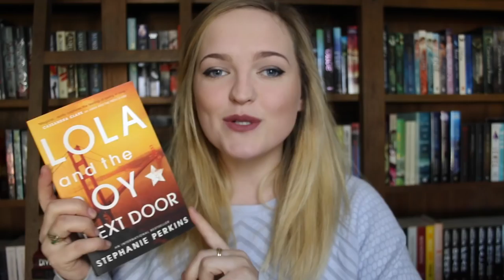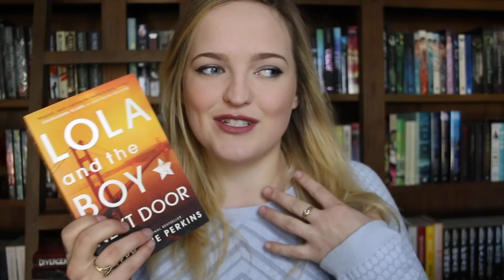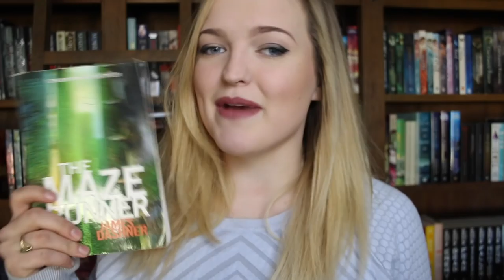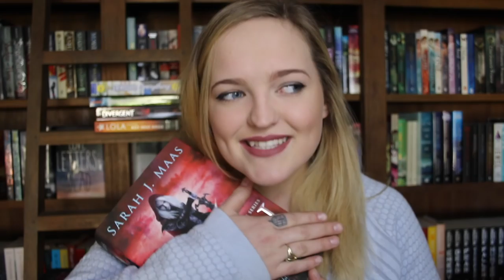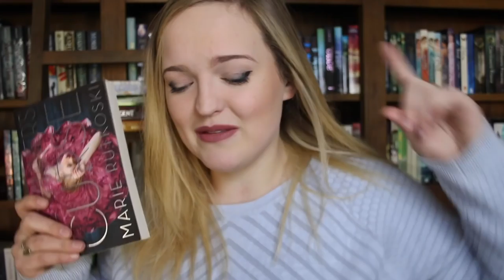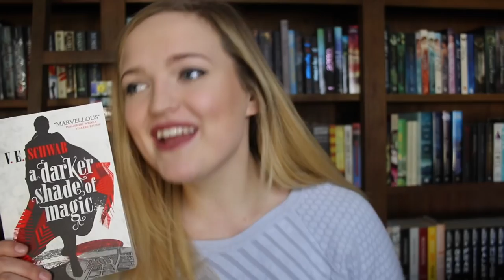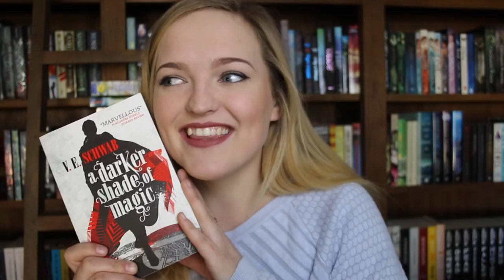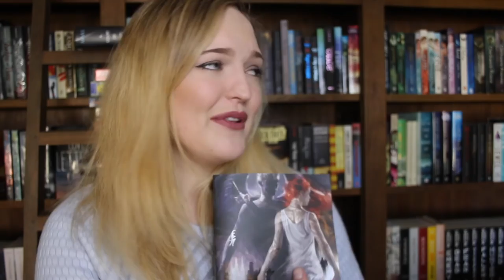TOP TEN YA BOOK BOY/GIRLFRIENDS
I refer to many of these book characters as people and that's because to me, they totally are. And I love them. And I'm a little obsessed with perfect book characters.

Who's your book bf/gf?